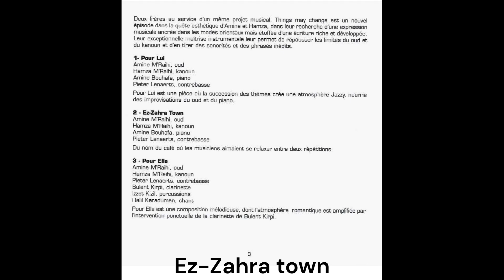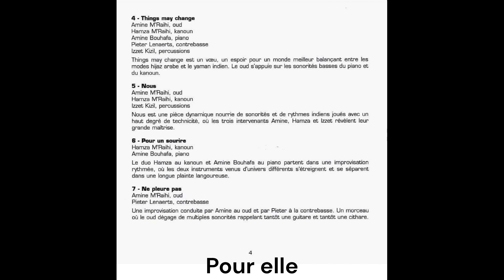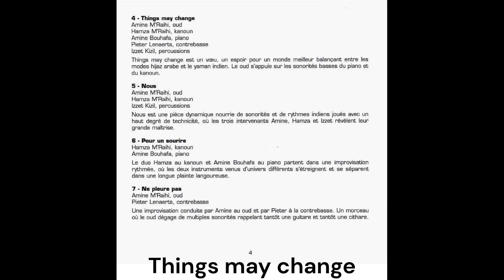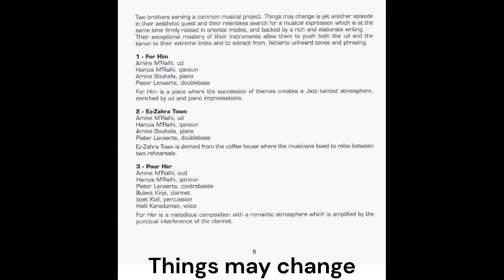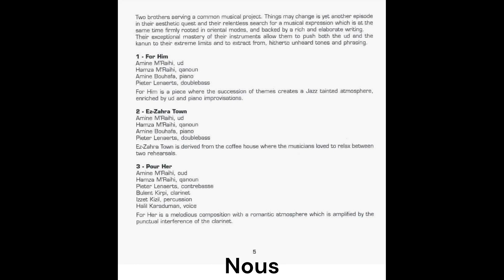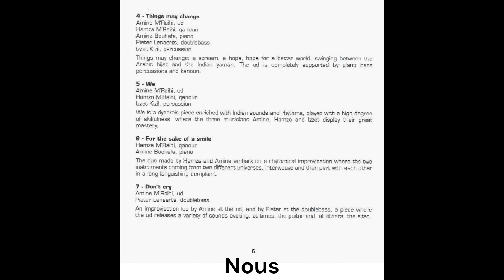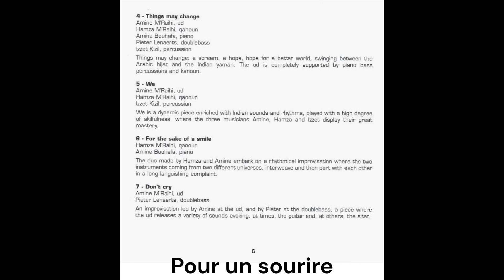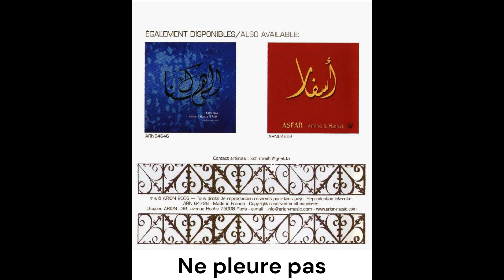Amine et Hamza M'Raihi - Things may change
00:00 - 11:11 Pour lui
11:11 - 18:09 Ez-Zahra
18:09 - 24:05 Pour elle
24:05 - 31:57 Things may change
31:57 - 39:24 Nous
39:24 - 46:34 Pour un sourire
46:34 - 55:32 Ne pleure pas